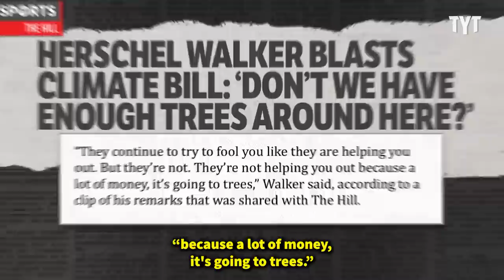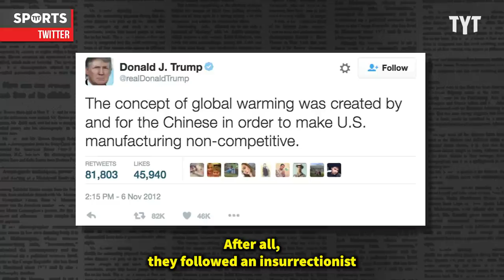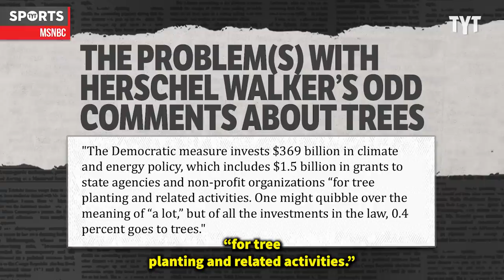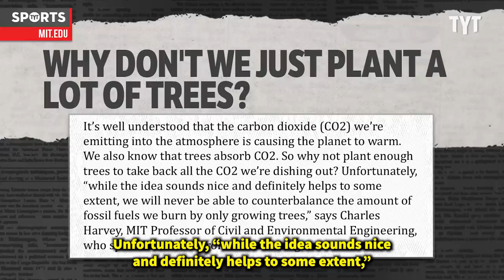Herschel Walker's Stupidity Reaches New Heights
Herschel Walker's latest comments about climate change are some of his most ridiculous yet. Rick Strom breaks it down.

Rick Strom